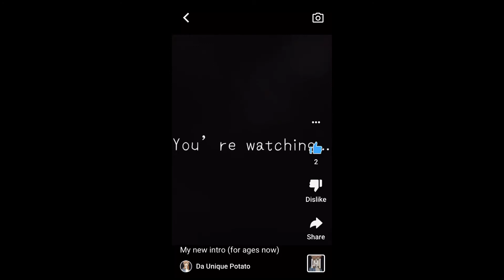Eyebrows-Reacting to my old intros